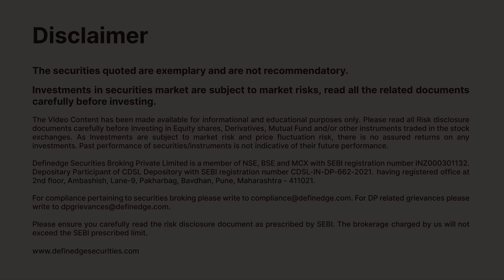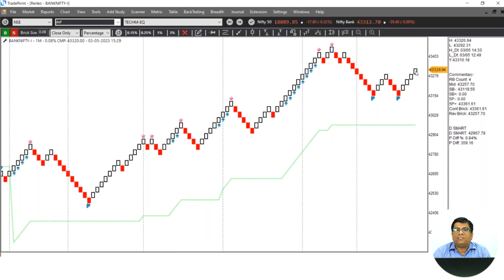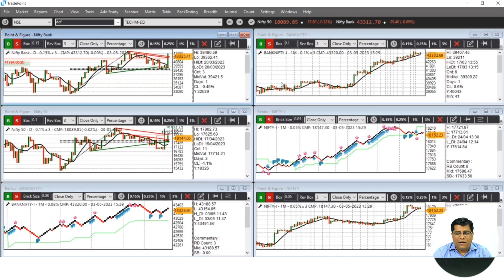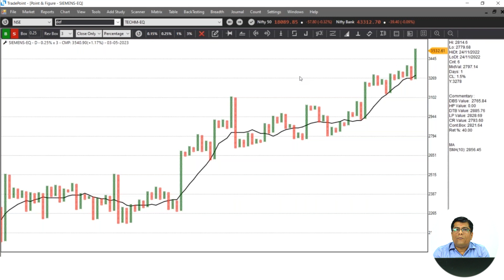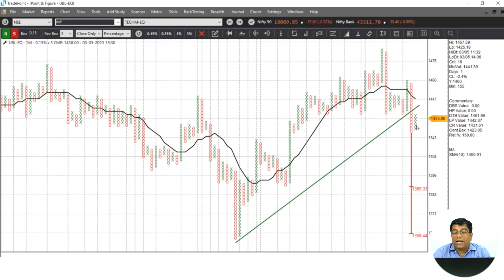Market क्या लगता है ? | Has Nifty toped out in short term ? | Raju Ranjan | 3rd May 2023 | Definedge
Online Traders NEST 2023 -Nurture and Engineer Systematic Trading
8th May 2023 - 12th May 2023, 9:00 AM - 4:00 PM
Speaker : Vithal Shinde, Raju Ranjan, Abhijit Phatak, B. Krishnakumar

Hello dear viewers, welcome to a new series hosted by Raju Ranjan. In this series he will giving a daily view on the market. He will provide a brief overview of the stock market's performance for the day, including the major indices.

The videos are designed to be informative and concise, giving you a quick snapshot each day. Whether you're a seasoned investor or just getting started, our daily stock market view series is a great way to stay up-to-date on the latest market trends and developments. So be sure to tune in each day for our latest video!
Raju Ranjan is using TradePoint Desktop Trading Terminal an advanced charting platform that offers a wide range of charting tools. Real-time bar, candlestick, P&F, Renko, Line-break, Kagi, Heikin-ashi, Ratio, Relative Strength, Straddle, Strangle, PCR & Multi-leg charts with unlimited tools and indicators. Innovative studies on each charting type
Definedge
To learn more you can attend our educational programs Market Pathshala and Traders Nest which are conducted by our team regularly.
To check the recent events please visit our events calendar or

Definedge is primarily a product, research, and education company that also offers stock broking. All Definedge tools are now available to you for FREE on all market segments like NSE, F&O, BSE, MCX, and CDS in real-time
A few years ago, we conceived an idea of demystifying and simplifying trading and investing with our innovative tools and techniques. Now it is our intention to bridge the gap between analysis and trading platforms. We are on a mission to educate and build innovative & useful tools for our subscribers and empower them to take better decisions. We are always exploring ways and means to provide them more. We are driven by our willingness to contribute to the community